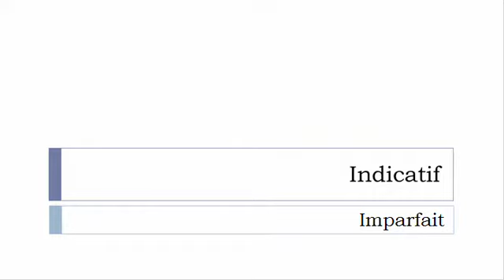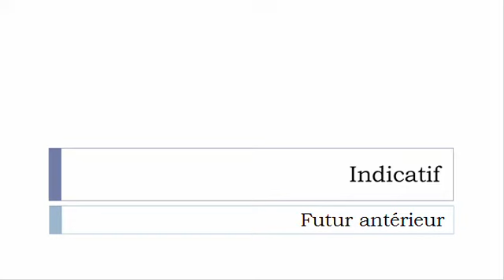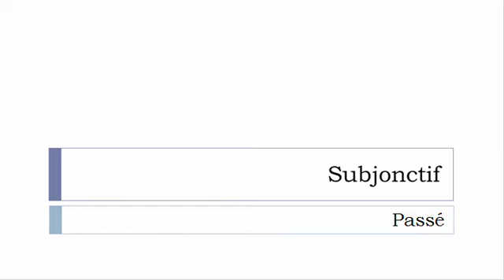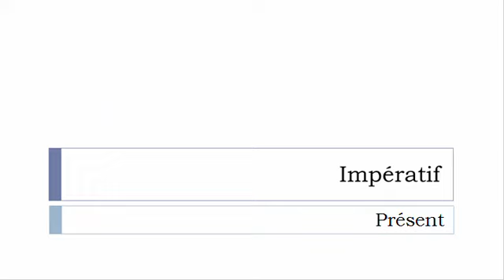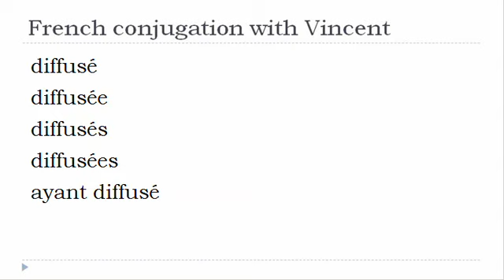French verb conjugation = Diffuser